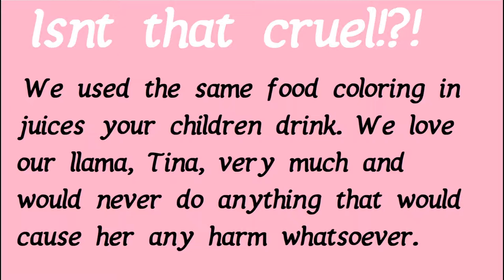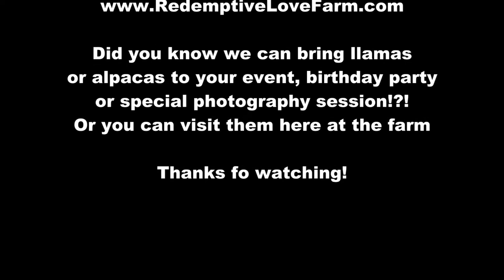Pink Llamacorn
We had a request for a pink Llamacorn for a Valentine's Day event so we spoke with our vet, the humane society and other llama farms about a harmless way to do this. This past weekend we gave it a try with just misting her fleece with red food coloring and it worked!!! We have the cutest cotton candy pink llamacorn ever.

Since I have a history working in animal rescue and know how some pessimistic minds think. I made this video so the PETA crazies won't show up at our farm naked and painted pink or something. although that would be good plublicity! LOL